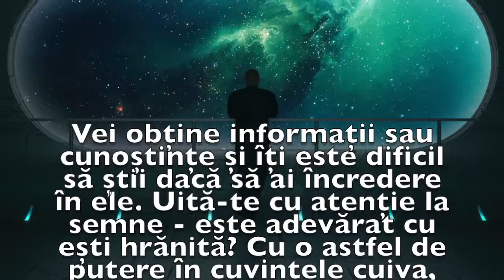Previziunea zilei de 24 Ianuarie